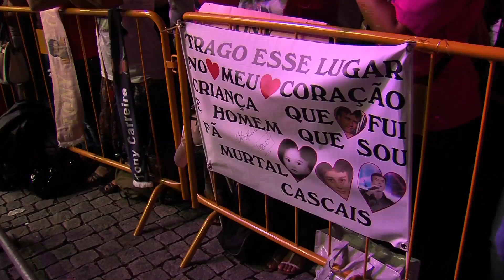Feira de São Mateus 2013 - Tony Carreira